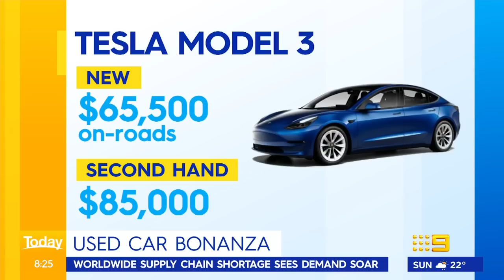Worldwide supply chain shortages skyrocket used car prices | 9 News Australia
Although cars generally lose value the moment you drive it off the lot, Director of Content at Drive James Ward says a worldwide supply chain shortage has seen some clever people making tens of thousands of dollars selling their second hand vehicles for profit.